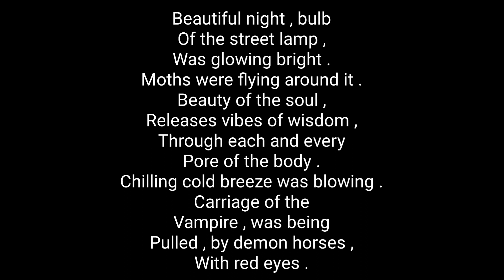Dream poem - Atandra Marik